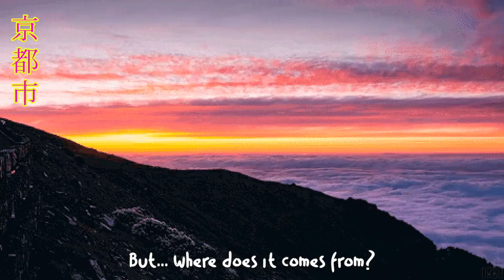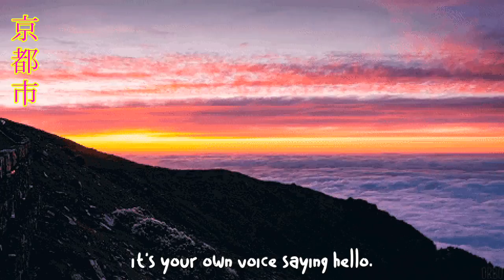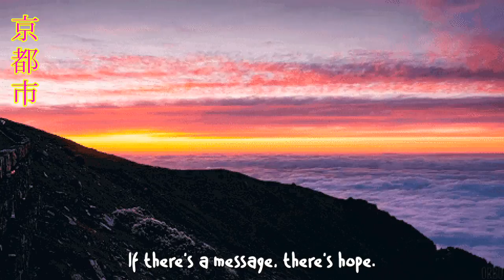mistery song inspires hope 希望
try not to feel it while you listen to this.

cherry blossoms
the Fukushima sky again
smiling pink
(Haiku by kash poet)

ABOUT US

The Kyoto Connection is a musical voyage. A step into the inner universe through a mixture of electronic ambients, melodies, and japanese sounds. Inspired by the emotions, colors and feelings of the traditional japanese culture, the music of The Kyoto Connection explores different ways and musical genres to reach a unique experience.

15 years of musical development have turned into ten albums with more than 2 millon downloads world-wide.

Help us get to Kyoto!
It may sound crazy, but we've never been in Kyoto. We are from Argentina and we feel a strong connection with the traditional japanese culture. So we get our inspiration from Youtube videos, japanese musicians,  blogs, books and pictures posted on social media.

We love Kyoto and we want to get there! We want to visit the place that inspired so many songs to us for more than ten years.

And you can help us.

All donations will be go to our first trip to Japan. Once there, we want to play our music but we also will be recording soundscapes, making video footages and taking pictures for our future releases.

Be part of our dream. Your name will be put in a list of contributors, and that list will be stored in a special place at Kyoto when we get there. Every contribution will get us closer to our destination. Thank you!